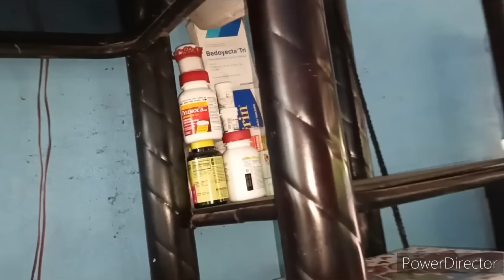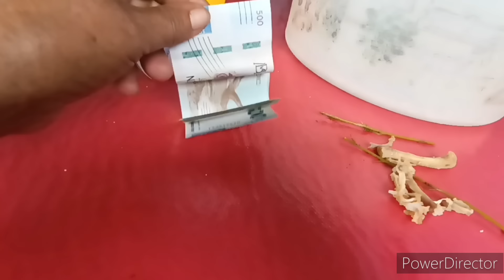Mucho polvo 😡 /Otra vez caldo 😂 /Quiere que la promocióne/¿Ceen que lo haga yo ?